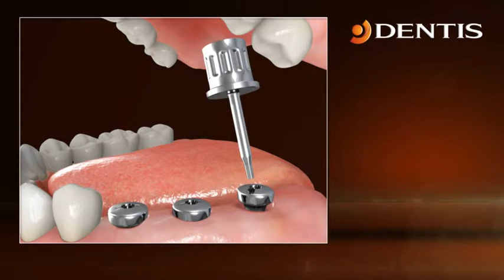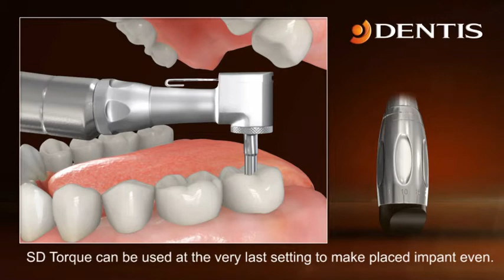Torque Driver 手動扭力控制手機(專業版)